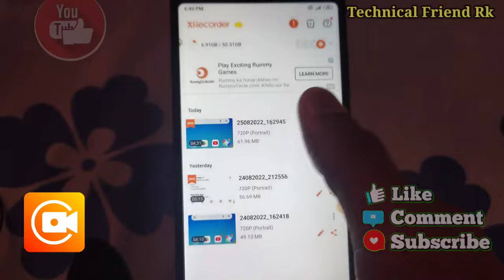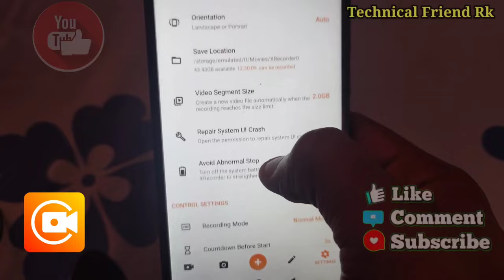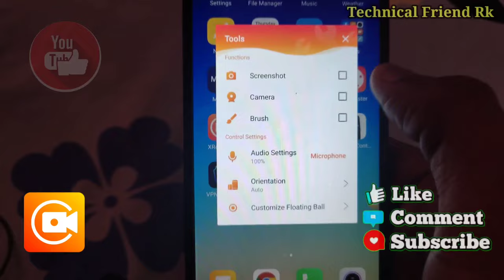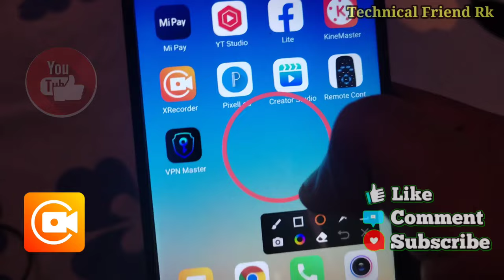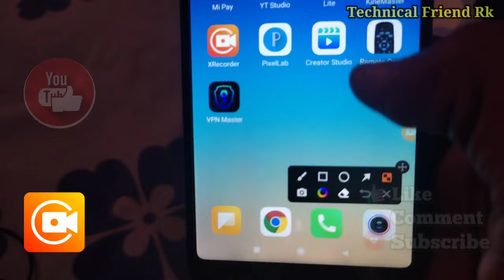xrecorder kaise use kare || du screen recorder kaise use kare || How to use XRecorder app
Is vedio me hamane bataya he ki kaise app apne screen record kar sakte hain du recorder app se
Boya mic:-

xrecorder app review
xrecorder app is using microphone
xrecorder app
x recorder voice change
x recorder kaise use kare
x recorder sound problem
du recorder se education video kaise banaye
du recorder se full screen video kaise banaye
du screen recorder se video kaise banaen
du screen recorder settings
du screen recorder kaise use kare
du screen recorder
screen recording ke liye konsa app best hain
x recorder app
x recorder
xrecorder
how to use x recorder app
x screen recorder
x recorder app kaise use kare
screen recorder
how to use x screen recorder app
how to use xrecorder app
x recorder all settings
x recorder how to use
x recorder settings
x recorder app settings
all settings in x recorder
xrecorder all settings
x recorder app kaise chalayen
x recorder se video kaise banaye
du screen recorder
screen recorder
du recorder
record mobile screen
az screen recorder
du recorder app
phone screen recorder
recorder
du recorder se video kaise banaye
du recorder kaise use kare
how to use du screen recorder
youtube screen recorder
du recorder kaise download kare
screen recorder with audio
screen recorder
best screen recording app
best screen recording software
best app for screen recording
best screen recording
best screen recorder for android without watermark

यह video हमने सिर्फ education के लिए बनाया हैं कोई भी इस ट्रिक का गलत इस्तेमाल नही करेगा अगर कुछ गलत इस्टमाल् करेगा तो खुद जिमेदार होगा हमारा चैनल या मैं नही हु